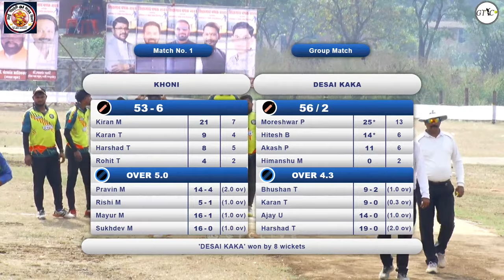KHONI VS DESAI KAKA MATCH AT SHILGAON CHASHK 2023